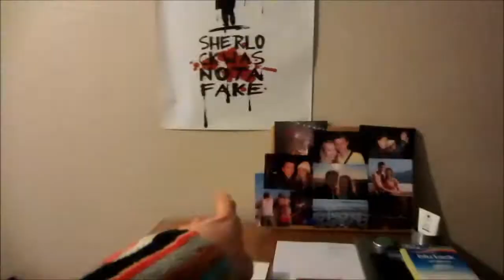Polishing a Turd (17.02.2015) Day 1297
We are getting back on the productive train today as we jump back into doing work after work, because I know how to have a good time!

This morning I got up on time but I had a right back ache as I think I had slept funny which was all but. But we headed out and got to work for 8 which is the perfect time so we will be leaving from half past 7 from now on basically because we like doing those kind of days!

Work today was a little bit stressful as we are trying to replicate something bad, but making it better, but we have already signed off the bits that made the rest of it bad. Which means we are back to polishing a turd. It's hard to explain. Because I can't really tell you everything!

But otherwise it was quite stressful, but I have a sizable chunk of work to do now which is nice I guess!

Otherwise though we got home super quickly because the traffic gods were nice and I got back before 5! I cooked and ate my dinner before 6 which was progress because it wasn't an easy dinner to make! And then I set up a wash and sat down to do some work.

I couldn't do what I planned due to server issues - but I was hit with a brain wave! I first sorted out my photo wall with photos of Laura and I and then I investigated setting up a git server so that I could do different work instead of waiting for a server to host it on. Clever stuff ;)

Getting into routine though so I had this video online before 11 so I could blog/do more work once it was online! I'm enjoying this new found productivity!